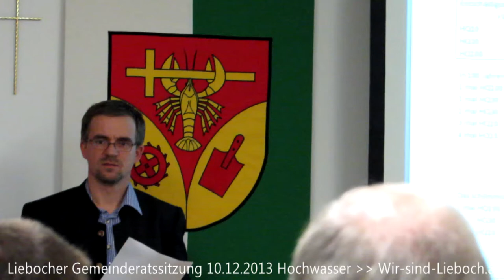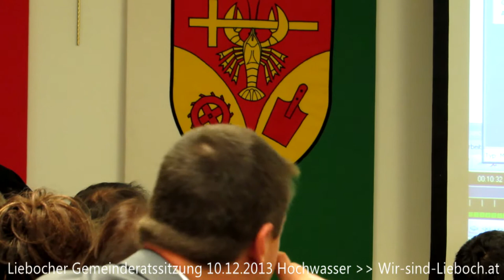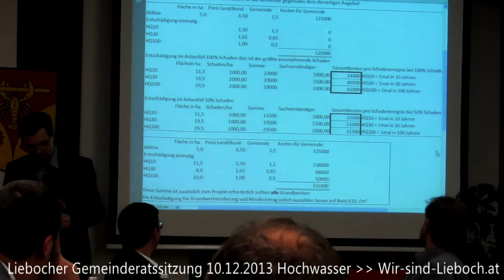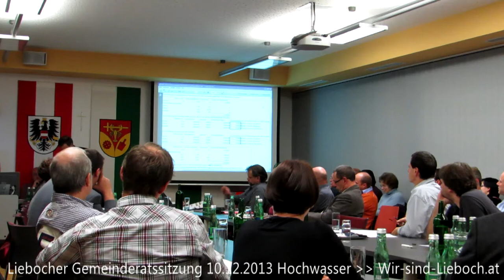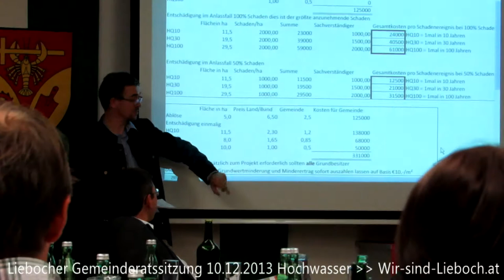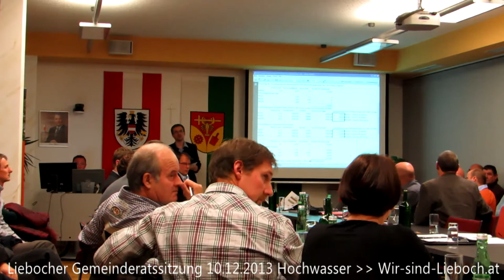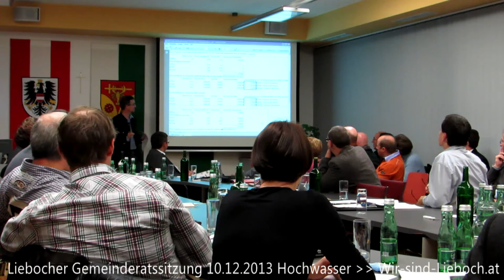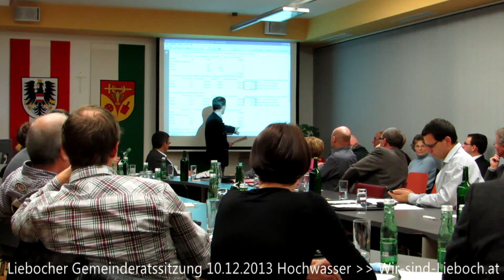Lieboch Gemeinderatssitzung 10.12.2013 Teil 6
Einmalige Abgeltung oder anlassbezogene Entschädigung.